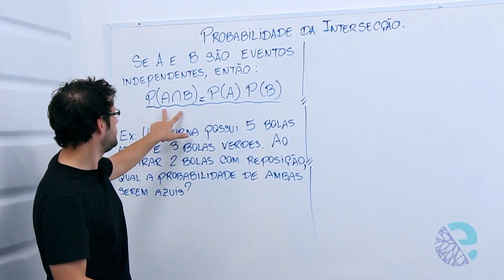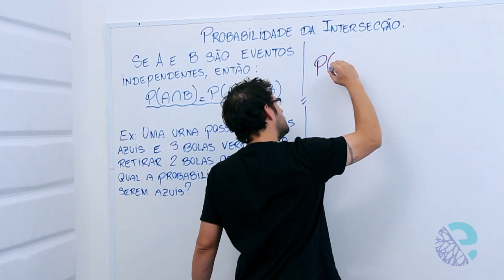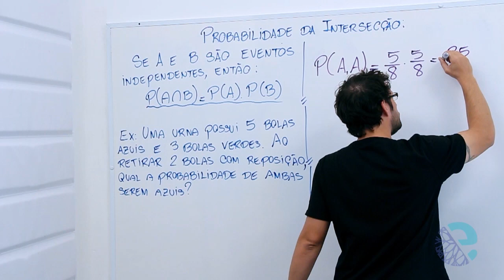Probabilidade da intersecção de eventos